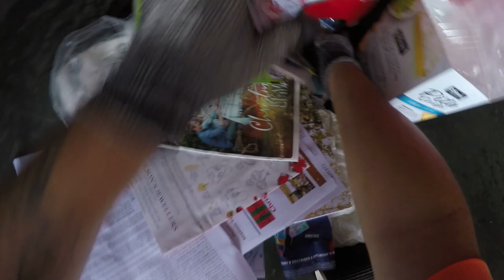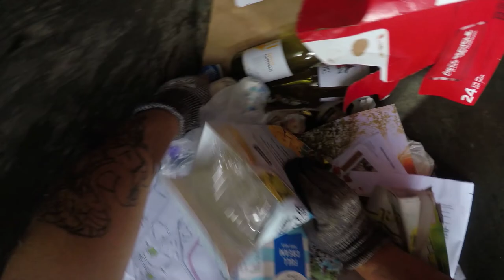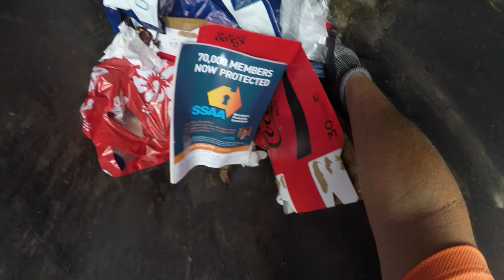DUMPSTER DIVING MORE SUPPOSED TO BE COMING